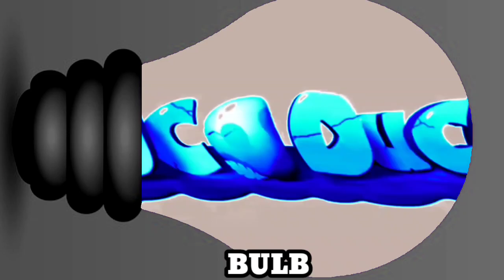CocoDuck Intro Tv Logo Effects Sponsored by : Preview 2 Effects